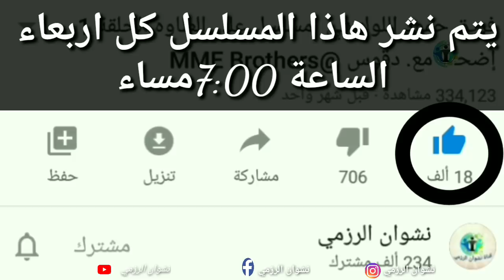ارض الأمل24 | ابه ابه اده اده "لن تصدق اضرار ملاعبة الاولاد بهذه الطريقة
أرض الأمل |مسلسل كوميدي أداء فريق "على الطاوة"  "حمود اللوك" " دقوس
أرض الأمل مسلسل كوميدي تحفيزي   أداء فريق على الطاوة و حمود اللوك و دقوس وشقداف وشلفه  وجميع فريق نشوان الرزمي

حمود اللوك
شقداف
دقوس
نشوان الرزمي
شلفة
على الطاوة
اتحداك ما تضحك
مضحك
مسلسل يمني
يوميات نشوان الرزمي

اداء فريق على الطاوة"

مسلسل  كوميدي يمني ريفي ،يناقش قضايا المجتمع اليمني ، ويسترجع الذكريات القديمة والجميلة ،وبطريقةٍ كوميدية مشوقةٍ ومضحكة.

انتاج هذا  المسلسل، يأتي بمجهودٍ شخصي من قِبل ابناء واهالي قرية "الرُزَم" بقيادة " نشوان الرزمي"
ونهدف  من خلاله الى إسعادكم، ورسم الإبتسامة على وجوهكم، خاصة  في ظل الظروف الراهنة التي تمر بها البلاد.
كما نعدكم اننا سنسعى الى تقديم الأفضل ، ونجتهد  في تحسين اداءنا ، للوصول الى درجة التميز ، متقبلين بصدرٍ رحب اقتراحاتكم، وانتقاداتكم البناءة، وسوف نأخذها  بعين الاعتبار ، ما استطعنا الى ذلك سبيلا.

فمن أجلكم بدأنا ، ومعكم وبكم نجحنا ، وما دمتم  الى جانبنا فسوف نستمر بتقديم المزيد  .

بمشاركة نجوم مسلسل حمود اللوك :

الاسم الحقيقي          مسلسل حمود       على الطاوة

ذياب ماجد الرزمي           (حمود اللوك)           (عزيزة)
محمد فلاح الطويل           (شِقدَاف)             (دقوس )
بشار اكرم الرزمي            (الحاج علي)           (فارع )
نشوان محمد الرزمي        (كاشح)                (عارف)
راشد ماجد الرزمي           (شلفة)                  (طفشة)
معمر محمد الرزمي           (معمر)           (عبدالرحمن)
يونس نايف الرزمي          (مشتري)      (عبادي الشاقي)

تدقيق لغوي  الاستاذ.  نبيل اليوسفي

وعددٌ آخر من الوجوه  الجديدة .

تم تصوير هذا  المسلسل في قرية الرُزم  بعزلة النقيلين - مديرية السياني - محافظة إب .

تأليف واخراج وتصوير:
نشوان محمد احمد علي صالح الرزمي

 - تم التصوير بكاميرا كانون D700 ، والمونتاج بجوال (LG).

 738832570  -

أخوكم:  نشوان الرزمي أمل 2 | مسلسل كوميدي اداء فريق على الطاوة و حمود اللوك و دقوس

حمود اللوك
شقداف
دقوس
نشوان الرزمي
شلفة
على الطاوة
اتحداك ما تضحك
مضحك
مسلسل يمني
يوميات نشوان الرزمي

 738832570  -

أخوكم:  نشوان الرزمي